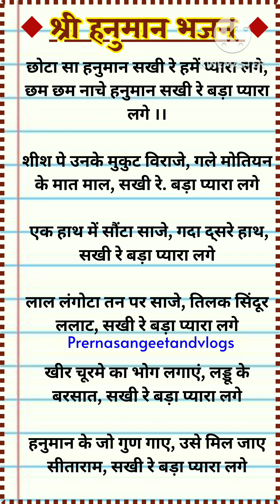withlyrics श्री हनुमान भजन।। छोटा सा हनुमान सखी हमे प्यारा लगे......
Hello dosto aapka prerna sangeet and vlogs me swagat hai agar aapko mera bhajan acha lagta hai to please mere channel ko subscribe kare like kare and share kare aor apna comment kare mere kuch pahle ke video ko dekhne ke liye aap mere playlist box me jakar dekh sakte hai